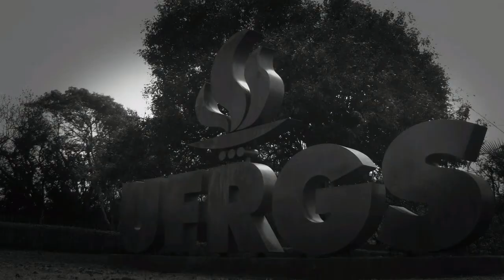Água fervendo em baixa pressão (Vídeo 2)